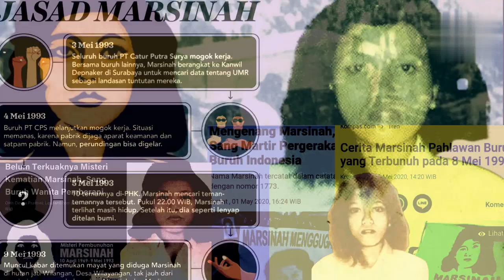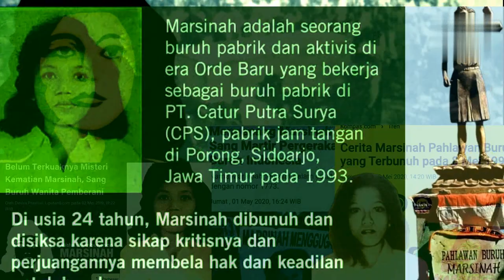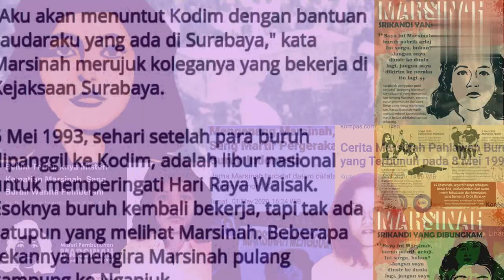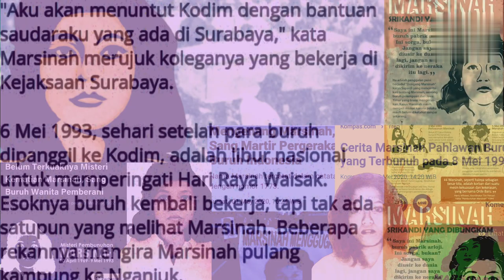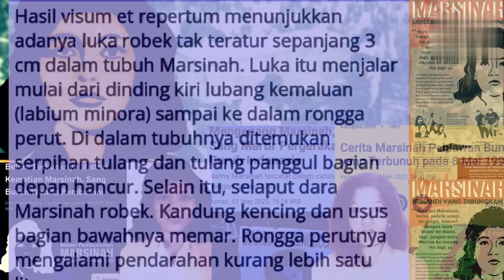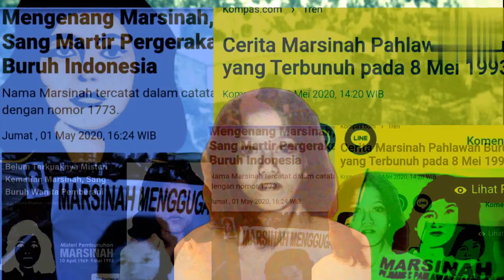kasus marsinah 1993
kasus marsinah 1993 pejuang buruh berawal dari tuntutan para buruh untuk meminta kenaikan upah sesuai dengan instruksi gubernur jatim waktu itu. marsinah adalah salah satu buruh yang terlibat aktif memperjuangan nasib mereka para buruh. namun naas, marsinah lalu diculik dan dibunuh dengan keji. penyelidikan kasus marsinah ini dilakukan hingga kasus marsinah disidangkan. serangkaian otopsi uji forensik membuktikan bahwa marsinah mengalami penganiyaan berat hingga tewas. kasus marsinah inipun lantas mulai mengundang perhatian masyarakat bahkan kasus marsinah ini sampai pada ILO PBB. kisah kasus marsinah pejuang buruh ini menjadi gambaran sejarah betapi rezim orba soeharto begitu keras menindak dan mengabaikan HAM. hingga kini, kasus marsinah ini masih menjadi misteri siapa pelaku pembunuhan marsinah. marsinah adalah pejuang buruh yang mewakili penderitaan para buruh di indonesia...